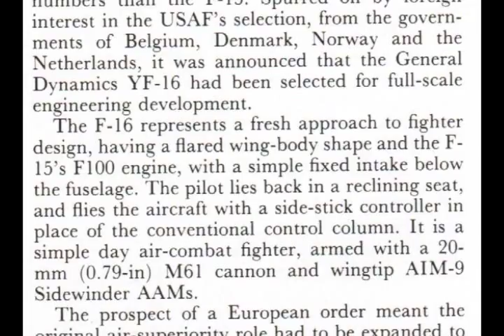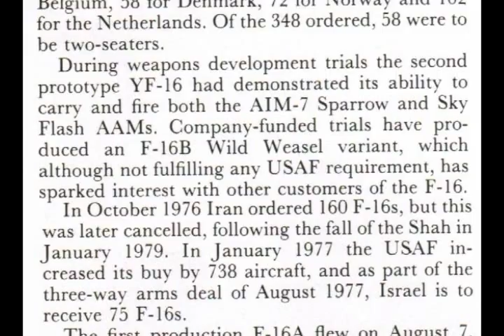History Of The F-16 Fighting Falcon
The Lockheed Martin F-16 Fighting Falcon is a multirole jet fighter aircraft originally developed by General Dynamics for the United States Air Force. Designed as a lightweight, daytime fighter, it evolved into a successful multirole aircraft. The F-16's versatility is a paramount reason it has proven a success on the export market, having been selected to serve in the air forces of 25 nations.[2] The F-16 is the largest Western jet fighter program with over 4,400 aircraft built since production was approved in 1976.[2] Though no longer being purchased by the U.S. Air Force, advanced versions are still being built for export customers. In 1993, General Dynamics sold its aircraft manufacturing business to the Lockheed Corporation,[3] which in turn became part of Lockheed Martin after a 1995 merger with Martin Marietta.[4]

The Fighting Falcon is a dogfighter with numerous innovations including a frameless, bubble canopy for better visibility, side-mounted control stick to ease control while under high g-forces, and reclined seat to reduce the effect of g-forces on the pilot. The F-16 has an internal M61 Vulcan cannon and has 11 hardpoints for mounting various missiles, bombs and pods. It was also the first fighter aircraft deliberately built to sustain 9-g turns. It has a thrust-to-weight ratio greater than one, providing power to climb and accelerate vertically — if necessary.[1] Although the F-16's official name is "Fighting Falcon", it is known to its pilots as the "Viper", due to it resembling a cobra snake and after the Battlestar Galactica starfighter.[5][6][7] It is used by the Thunderbirds air demonstration team.

The F-16 is scheduled to remain in service with the U.S. Air Force until 2025.[8] The planned replacement is the F-35 Lightning II, which will gradually begin replacing a number of multirole aircraft among the air arms of the program's member nations